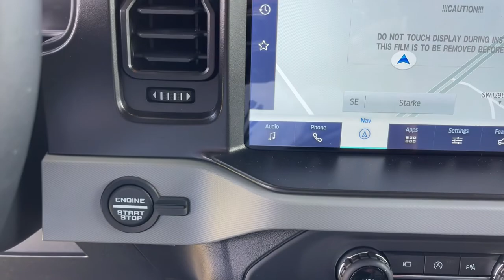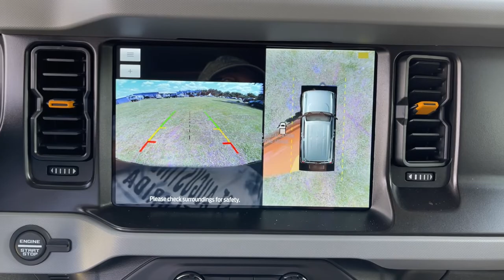2021 Ford Bronco Jacksonville, Orange Park, Gainesville, Ocala, Lake City, FL MLA63068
Cyber Orange Metallic Tricoat New 2021 Ford Bronco available in Starke, Florida at Murray Ford Superstore. Servicing the Jacksonville, Orange Park, Gainesville, Ocala, Lake City, FL area.

13447 US Hwy 301 S